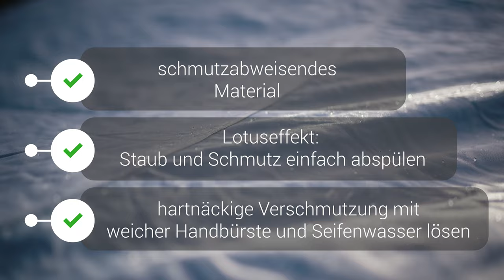Kai erklärt: Wie kann ich meine softgarage reinigen?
Die Car Cover von softgarage sind uneingeschränkt im In- und Outdoorbereich einsetzbar und damit der ideale Schutz für Ihr Fahrzeug vor Verschmutzung und äusseren Einwirkungen. Softgarage – Fahrzeugabdeckungen überzeugen durch innovatives Material, qualitative Verarbeitung und sinnvolle Extras für den täglichen Einsatz unter verschiedenen Anforderungen. Eine breite Auswahl an spezifischen Größen und Formen sorgt für optimale Passgenauigkeit, wählen Sie einfach Ihre Wunsch-softgarage anhand Ihres Fahrzeugmodells in unserem webshop aus.